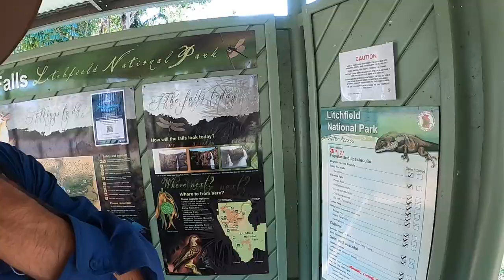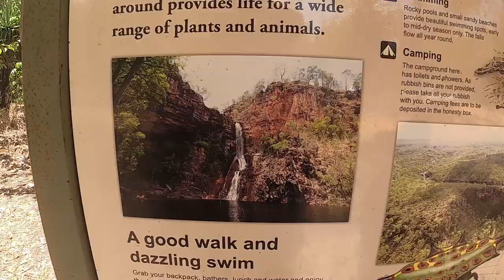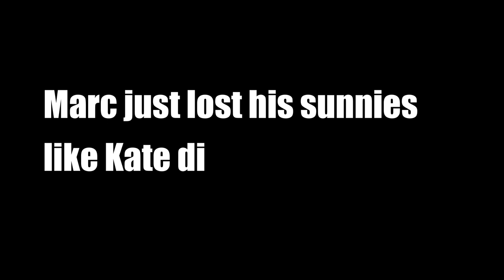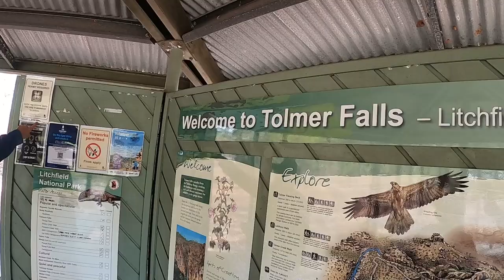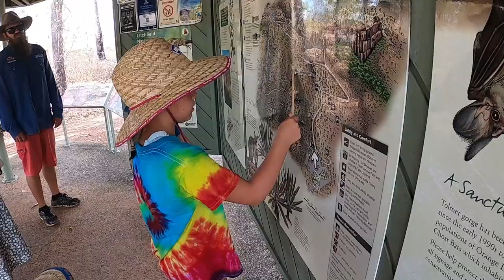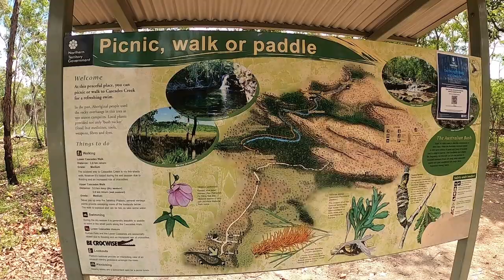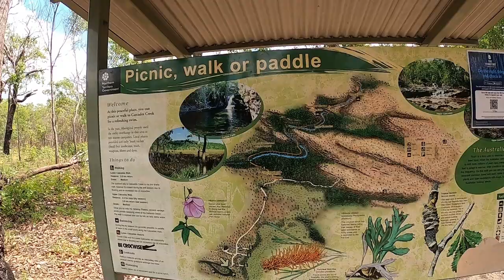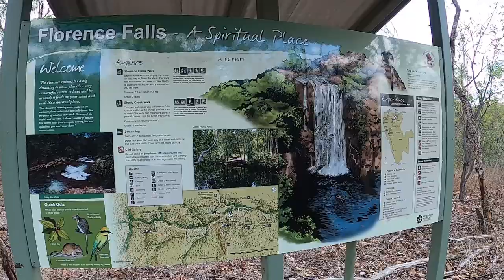Lap 'n' a Half Ep 26 - Litchfield N.P | 4WD Tracks into Gorges | Wangi Falls Campground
In this episode we make it to Wangi Falls inside Litchfield National Park to base ourselves for 4 nights as we explore what Litchfield has to offer.  We go on multiple gorge walks and find some amazing waterfalls and swimming holes.  Some of these need 4wd only vehicles to reach so climb aboard and see what the tracks are like.  We find a HELICOPTER at the top of a Waterfall and wonder what that would be like to expereince that.